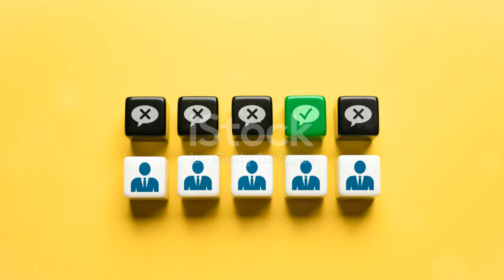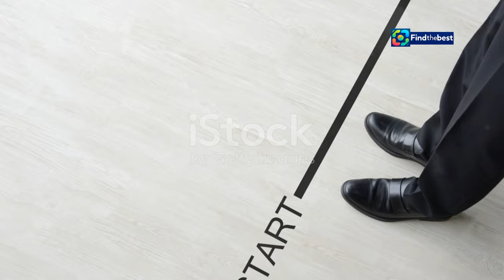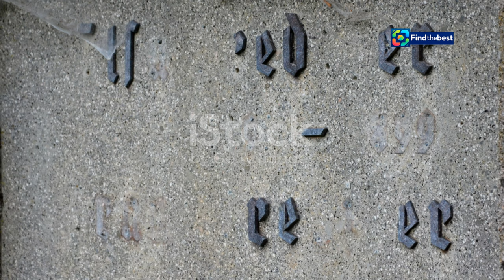Inside Shalom House: A Week in Australia’s Toughest Drug Rehab Centre | Ben Harvey’s E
OUTLINE:
00:00:00 Stepping into Shalom House
00:02:18 Inside Australia's Toughest Rehab
00:04:47 Stripped Bare and Reborn
00:06:52 Work, Prayer, and Confrontation

🌟 **Join journalist Ben Harvey as he embarks on a transformative journey inside Australia’s hardest drug rehab centre, Shalom House!** 🌟

📅 In this exclusive documentary, Ben spends a week living among some of the nation's most desperate addicts, immersing himself in their struggles and triumphs. From early morning Bible readings to physically demanding work, experience the gritty reality of recovery at Shalom House. 🛠️📖

🔍 **What is Shalom House?** It's not just a rehab centre; it's often the last resort for those who have nowhere else to turn. With its tough-love approach and faith-based foundation, discover the controversial methods that have sparked both admiration and criticism. 🙏💔

💬 Hear harrowing personal stories from residents and witness the raw emotions of recovery. Ben’s week at Shalom House is filled with challenges and revelations, as he seeks to answer the burning question: Is Shalom House a cult or a sanctuary? 🔥🤔

📺 **Don’t miss the full story airing on Sunday night at 8:45 PM on Channel 7 and 7plus!**